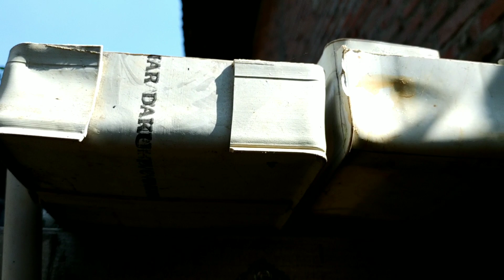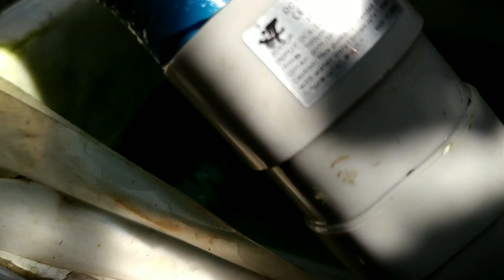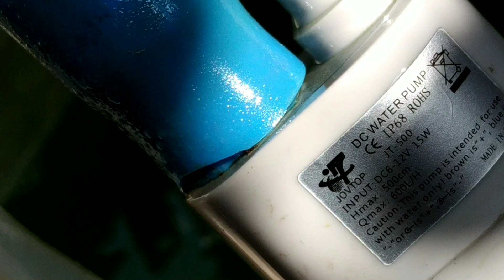Seberapa Penting Meja Semai Hidroponik?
meja semai penting buat hidroponik?
sangat penting untuk memenejemen sistem produksi kita biar bisa produksi trus menerus tanpa henti.

dengan adanya meja semai kita bisa melakukan sortir bibit mana yang bagus buat dijadikan produksi mana yang tidak bagus..
proses tersebut dilakukan untuk yang sudah produksi skala komersial atau sekala industri

meja semai oleh mas efendy jepara